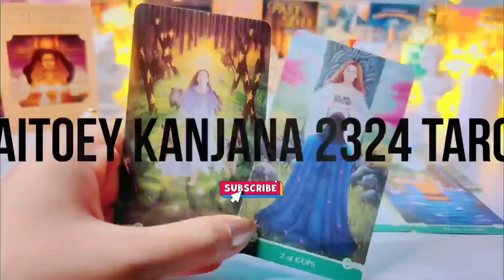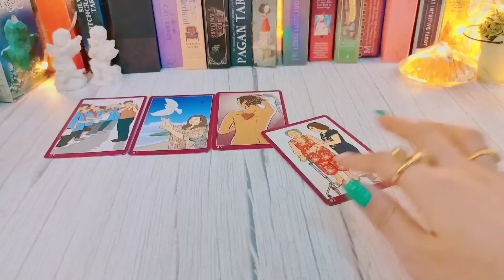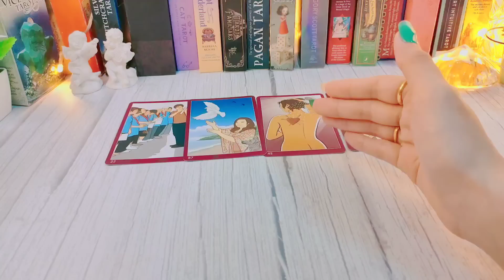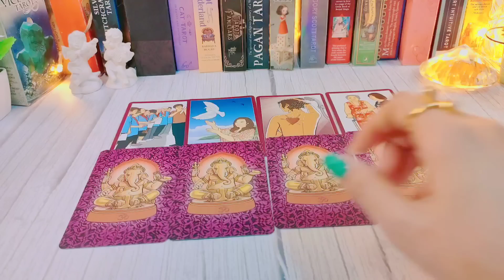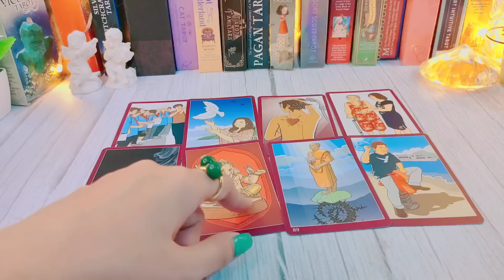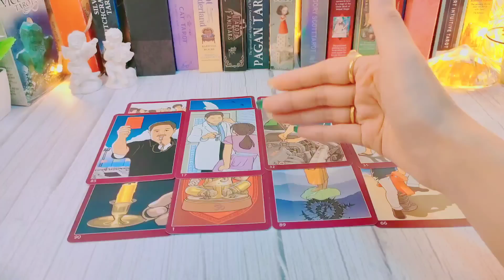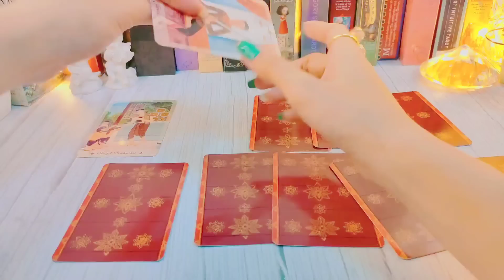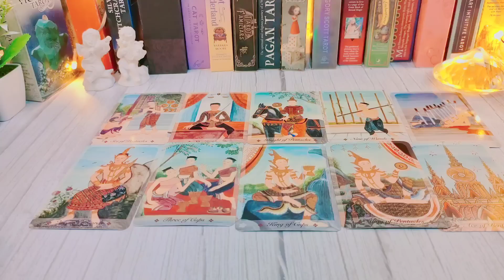Random 🔮☀️✨สิ่งดีดีที่จะเกิดขึ้นกับคุณในอีก 7 วัน🏡💵💲#2324